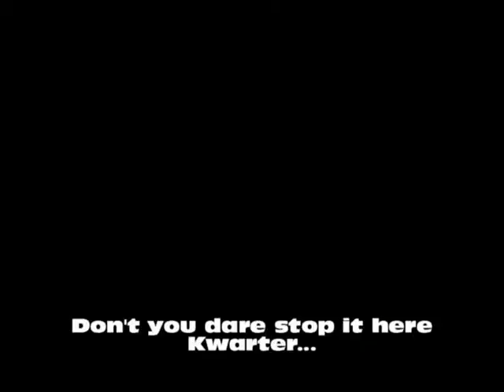Let's Play: The Title Is Irrelevant [2]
Sorry for the late post! I had rendering problems.

This week's random word: Spatula